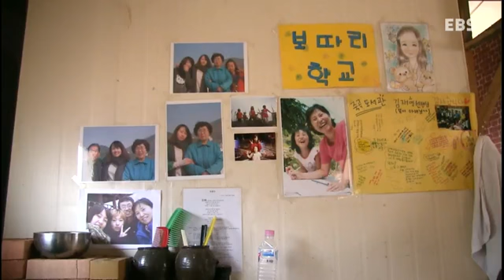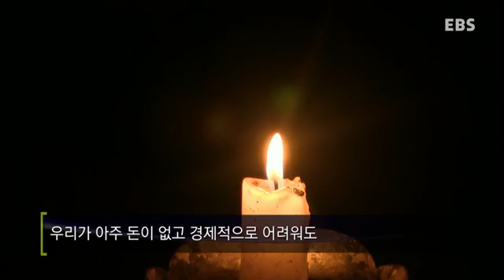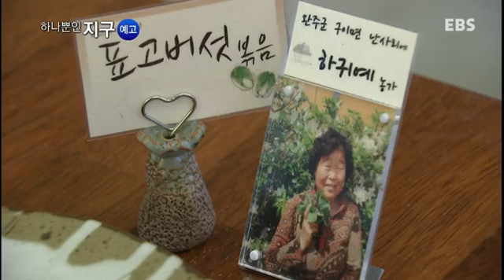하나뿐인 지구 - Our sole earth_겨울, 생명의 시간_#003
겨울, 생명의 시간
가을과 겨울 사람들은 자연에서 치유를 받는다.